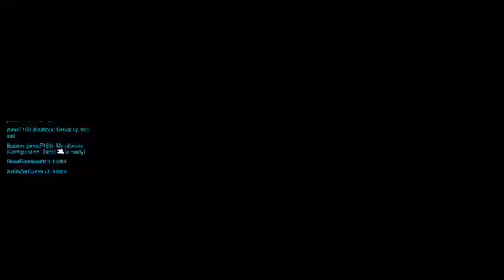OVERWATCH ROOSTER: PART 35